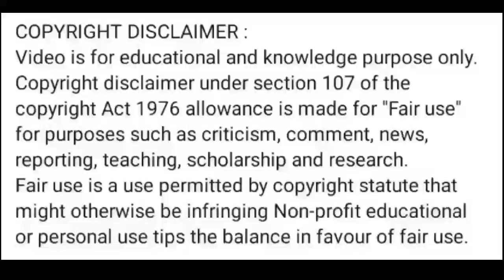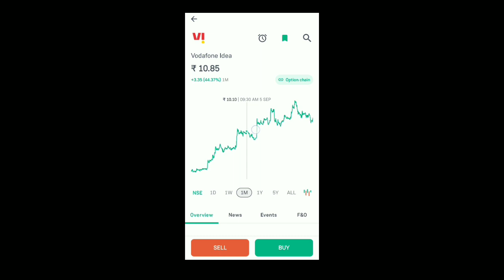vodafone idea share news today l vi share latest news l vi share news today l vi share price today